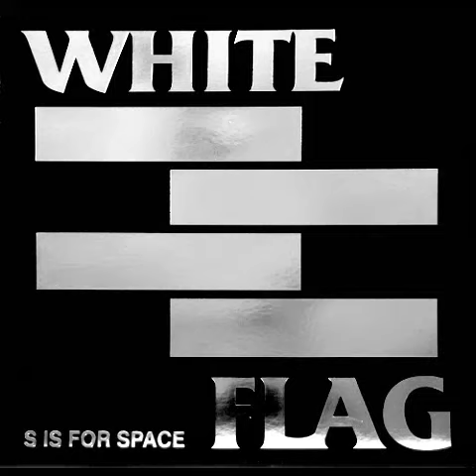White Flag - R'N'R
From the album: "S is for Space"